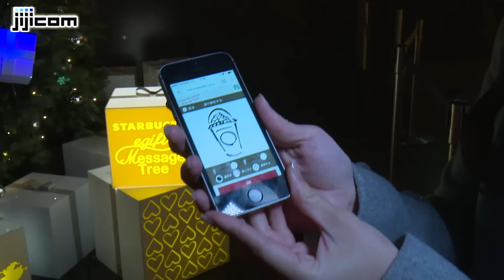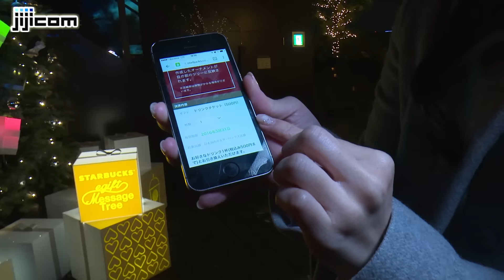スタバ、クリスマスの新商品発表＝表参道原宿店にネット連動の電飾ツリー登場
スターバックス・コーヒー・ジャパンは２６日、クリスマスに向けた新商品を表参道原宿店（東京都渋谷区）で発表した。秋冬を代表するフルーツ、リンゴを使用した「ホット・アップル」「アップル・キャラメル・フラペチーノ」の２点。インターネットページと連動し、映像が投影されるクリスマスツリーも同店で披露された。
　ホット・アップルは、果肉入りの温かいリンゴジュースとブラックティー、ルイボスティーをブレンドしたホットドリンク。トッピングされたホイップクリームにピンク色のリンゴソースがあしらわれ、まろやかな甘味みが楽しめる一杯となっている。キャラメルとミルクからなるフラペチーノにリンゴとクランベリーソースを混ぜ込んだアップル・キャラメル・フラペチーノは、デザート感覚のドリンク。キャラメルのコク深さとフルーティーな味わいを満喫できる。
　ホット・アップルはショート４２０円、トール４６０円、グランデ５００円、ベンティー５４０円。アップル・キャラメル・フラペチーノはトール５４０円、グランデ５８０円、ベンティー６２０円（全て税抜き）。販売期間は１２月１日から２５日まで。全国のスターバックス店舗（一部店舗を除く）で販売され、なくなり次第終了する。
同社は、２７日から１２月２５日まで、クリスマスシーズン限定のオンラインサービス「スターバックス　クリスマス　ｅＧｉｆｔ～世界に一つだけのカードを贈ろう～」（サイトで作成した塗り絵を、家族や友人などに５００円分のギフトカードとともに送れるキャンペーンとなっている。
この日公開されたツリーは、高さ３メートルを超える米国産のオレゴンツリー。華やかな電飾のほかに白いボックスが複数飾られ、ここにプロジェクションマッピング映像が投影される。同店専用の特設サイト（そりに乗った小さなサンタクロースが夜空から現れ、絵を袋に包み、運んで行ってくれる。実施時間は毎日午後５時から同１１時まで。